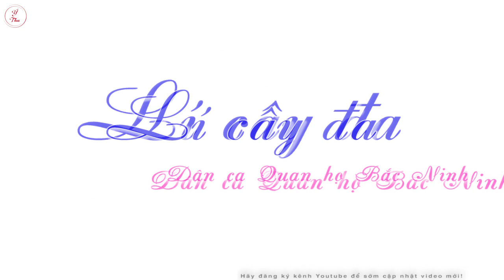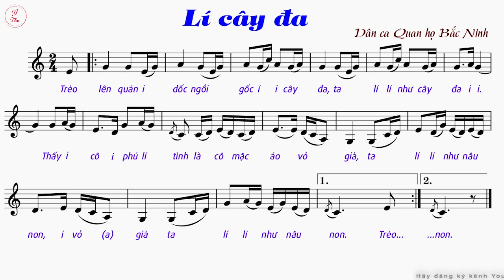Lí cây đa | Dân ca Quan họ Bắc Ninh | Karaoke | AN 8 - CTST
Karaoke: Lí cây đa -Dân ca Quan họ Bắc Ninh